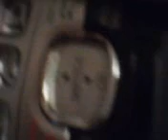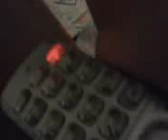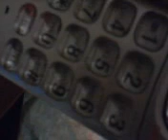ILLEGAL ALIENS' MAFIA MMBRS DON'T GET ME A SUPERVISOR 2